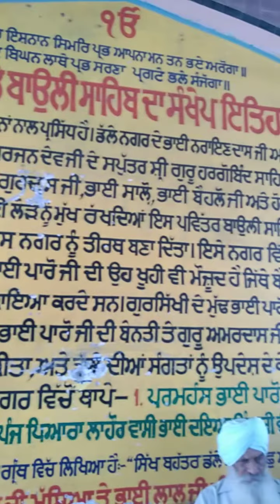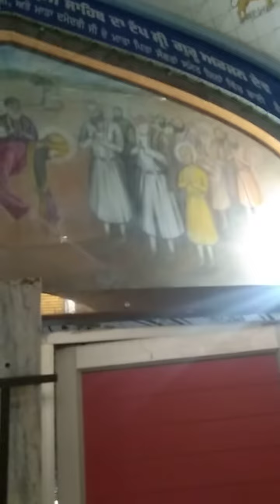Tega Singh Sandhu Basheshar pur Lambra punjab 9-4-2023